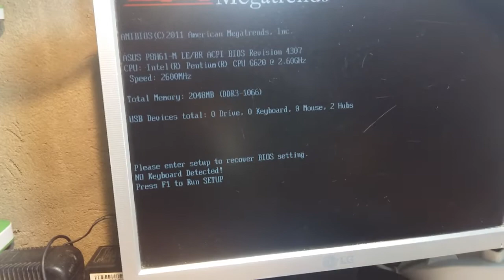Pc Liga e Desliga Rapidamente|Conserto de Placa Mãe p8h61-m lx2 r2.0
Seu Computador ou  PC Liga e Desliga Rapidamente? veja Neste vídeo o Conserto de Placa Mãe lga 1155 da marca Asus p8h61-m lx2 r2.0, que apresentava o problema de liga e logo desliga em seguida sozinho, finalizamos o reparo dando a manutenção na placa mãe de pc que estava com defeito e a placa voltou a funcionar.

Este é o canal FS MotherBoard, onde você pode encontrar vídeo aulas mostrando vários modelos de Placas Mães seus problemas e reparos, dando manutenção em placa mãe de computadores  com defeito e também dicas de reparo de placa mãe, espero que gostem, compartilhe e se escrevam.

PC Power On / Off Quickly | Motherboard Repair P8H61